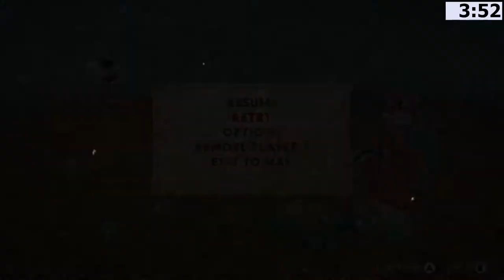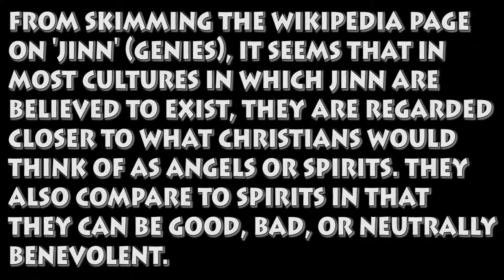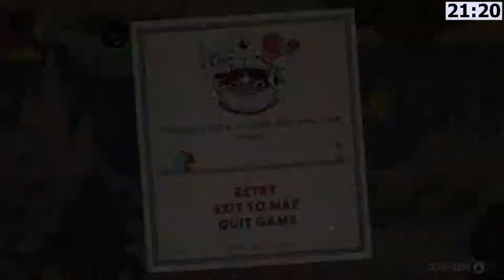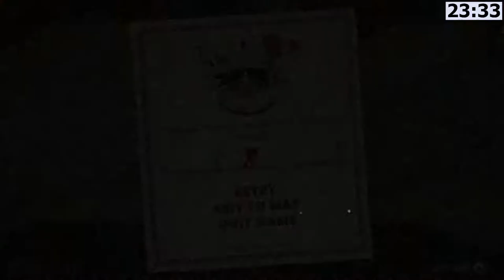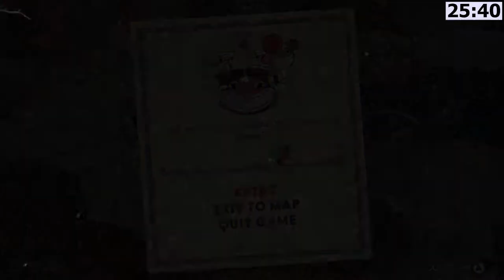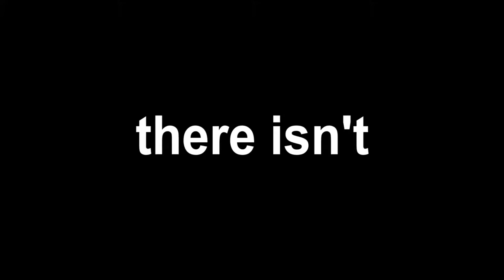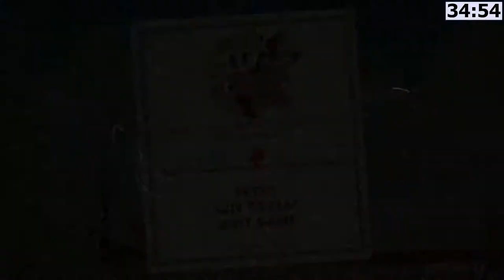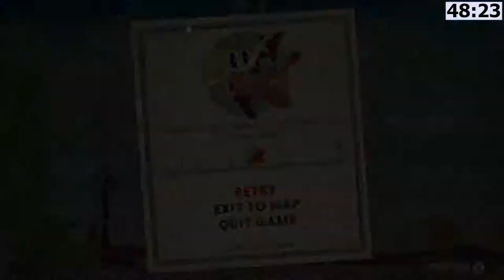THOMAS' FUNERAL | Cuphead | Part 5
Genies and tubas and dragons, oh my!
|| Outro Music ||
Jeroen Van Bakel - Arcade